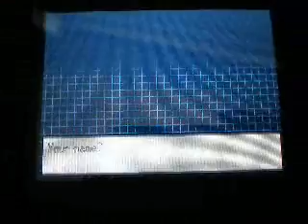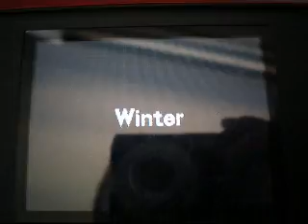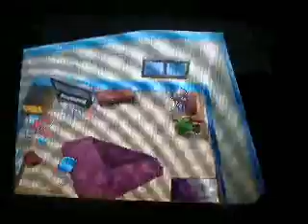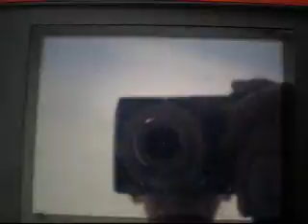Pokemon Black and White walkthrough part 1: A new adventure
Now I have 2 walkthroughs going on at the same time! Anyway, welcome to my Pokemon Black and White walkthrough! In this episode we choose Tepig as our starter Pokemon, and then we make our way to the first City! In the next episode, we will meet Team plasma and witness the power of N, Team Plasma's leader's son, then we will head out to the next Route!